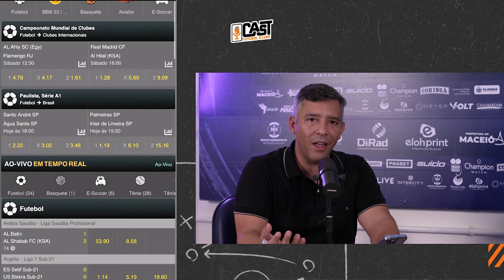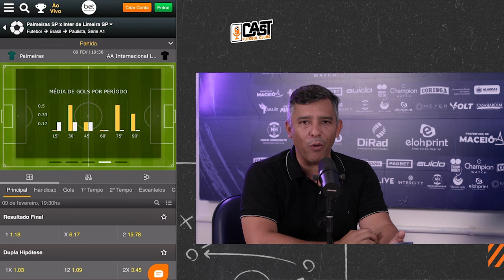JACOZINHO- Cast FC #045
Atuante na década de 1980 como ponta-esquerda e atacante e destaque do CSA, Givaldo Santos Vasconcelos, conhecido como Jacozinho, é o convidado de hoje.

🎙 ANFITRIÃO
Rodrigo Raposo

🎬 DIREÇÃO
Eduardo Martins

📒 PRODUÇÃO
Chiquinho

MAIS CONTEÚDO?